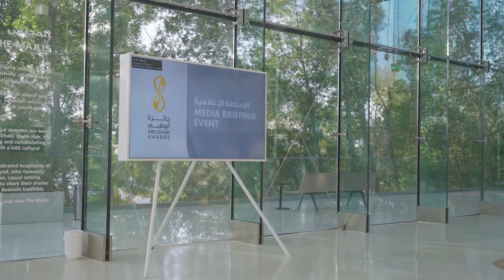UAE public to nominate heroes for Abu Dhabi Awards, emirate’s highest civilian honour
Abu Dhabi’s highest civilian honour, the Abu Dhabi Awards, is urging the community to nominate its heroes for its 11th edition, with nominations being accepted until October 10, 2022.